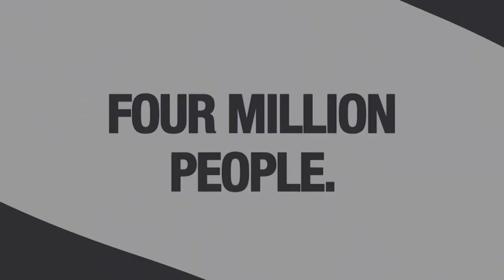Public Charge Rule | One Detroit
A proposed change to the “public charge” rule in the Department of Homeland Security has immigration advocates concerned about its impact on legal immigrants and their families. Christy gets the perspective of an advocacy and community engagement expert from ACCESS, a non-profit created to assist the Arab immigrant population.